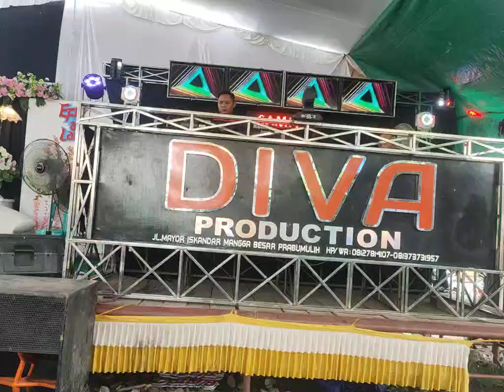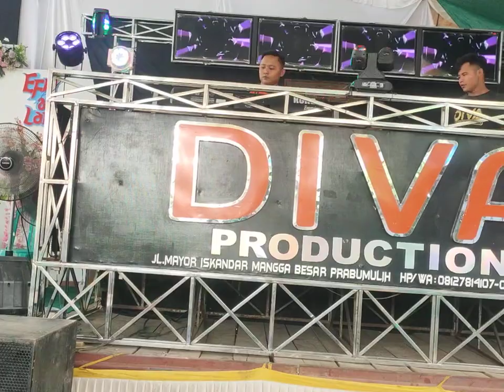ORGEN TUNGGAL DIVA SOPIR TAKSI